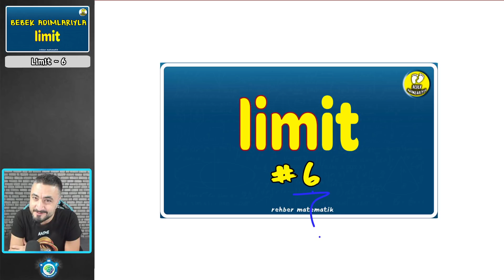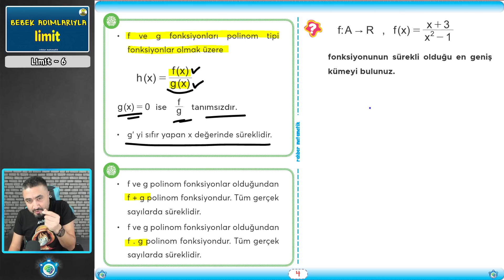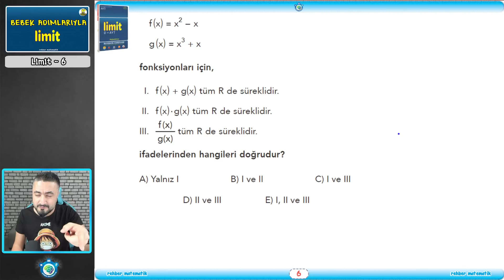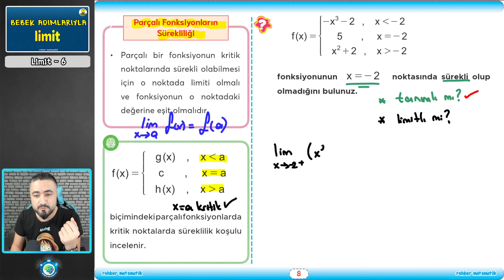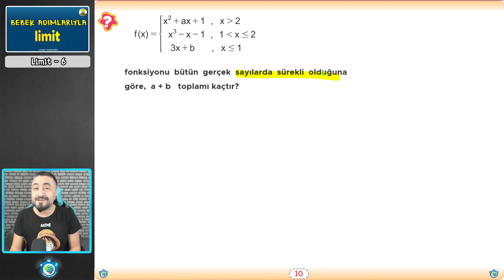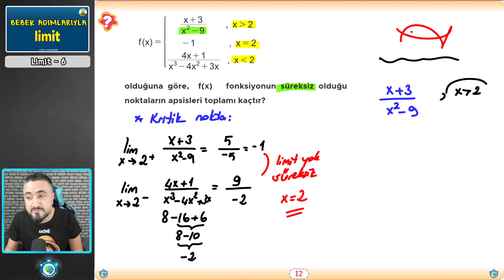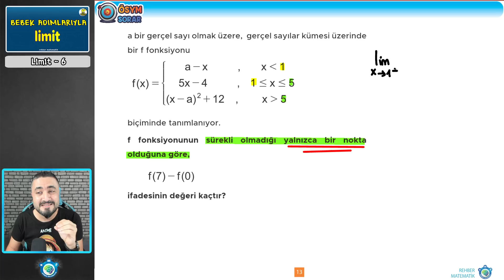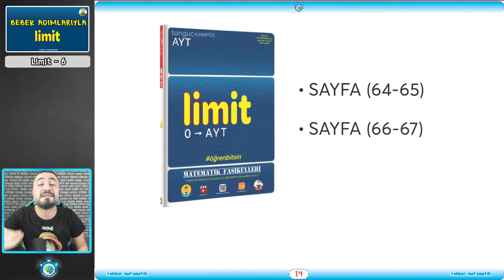Limit 6 | Bebek Adımları | Rehber Matematik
📣 Yine yeni yeniden yepyeni bir AYT KAMP SERİSİ BAŞLIYOR;
🚀 BEBEK ADIMLARIYLA LİMİT TÜREV İNTEGRAL🚀
🥉 Tüm AYT Matematik konularını BEBEK ADIMLARIYLA bitiriyoruz!

AYT Matematik konularını en baştan alarak en ince ayrıntısına kadar mantığıyla anlatıyor ve sınava yönelik soru çözümleriyle bitiriyoruz. İlk kampımız Bebek Adımlarıyla Limit

📣 Kamp Başlangıç Tarihi: 6 Mart Cumartesi 2021

Bu kampın gerçekten faydalı olmasını istiyorsan eğer;
1. Kamp süresince ders videolarını atlamadan zıplamadan izle
2. Video açıklamalarında yer alan pdfleri benimle birlikte doldur.
3. Her bitirdiğimiz konu sonunda konunun pekişmesi öğrendiklerimizin kalıcı olması için kitapta verdiğimiz ödevlerin hepsini yap.